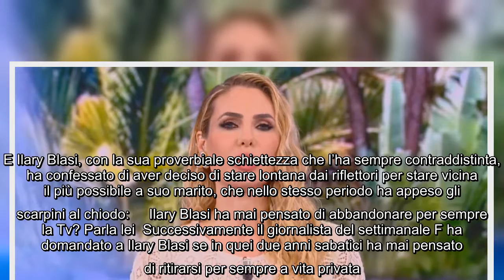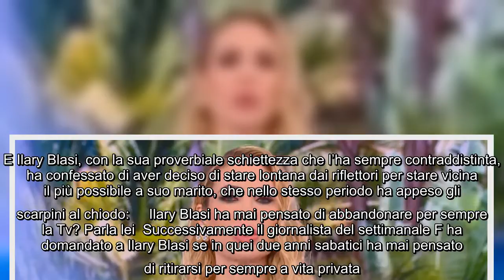Ilary Blasi svela perchè è stata assente dalla Tv per due anni: il retroscena Ilary Blasi ha rilasci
Ilary Blasi svela perchè è stata assente dalla Tv per due anni: il retroscena Ilary Blasi ha rilasciato una lunga intervista sull'ultimo numero del